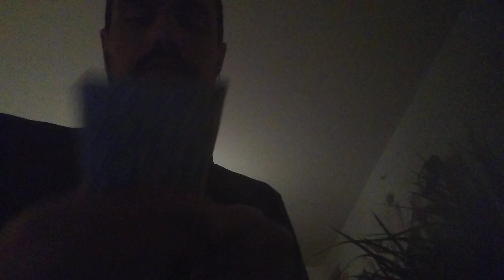Three's a crowd?